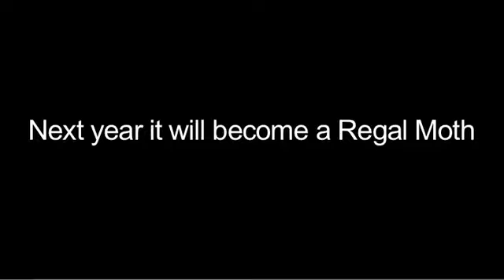Giant Hickory Devil Caterpillar turns into Regal Moth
Post-Gazette photographer Darrell Sapp happened upon this Giant Hickory Devil Caterpillar, which eventually transforms into the Regal Moth. (Video by Darrell Sapp and edited by Melissa Tkach, 2012)